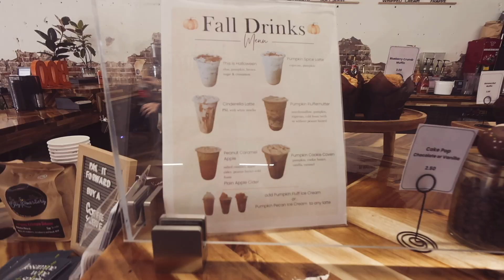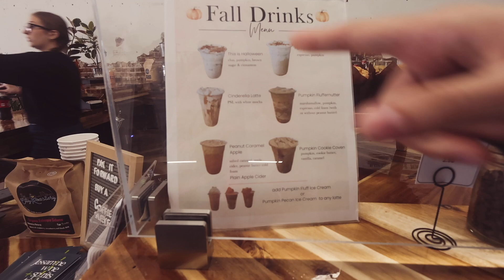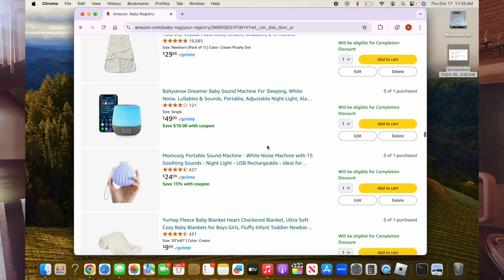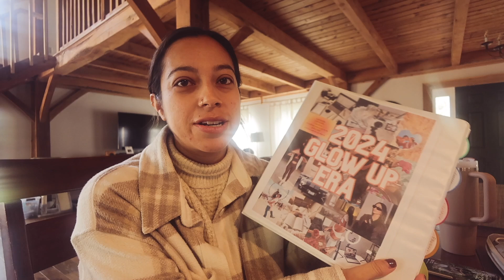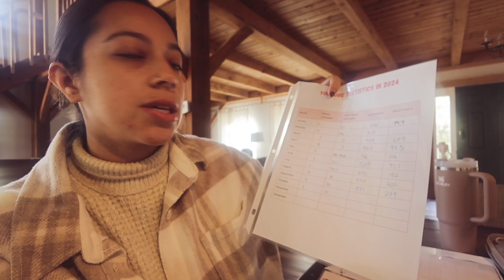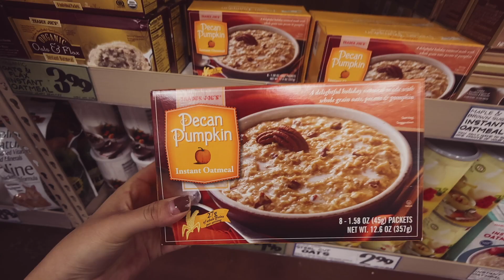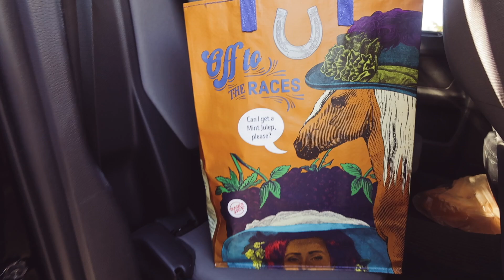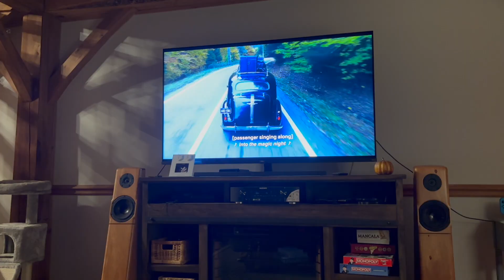Fall Series: A week in my life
"🍂 Fall vibes are in full swing! 🍂 Join me for a cozy week in my life as we dive into all things autumn! We kick off with a visit to a new local coffee shop to sip on seasonal drinks, head to the mall for fall sweater shopping, and stop by Bath & Body Works for all the best scents. And of course, no fall week is complete without a Pumpkin Trader Joe's haul! From cozy sweaters to pumpkin-flavored everything, this week is all about embracing the warmth and magic of the season. Grab your favorite fall drink, and let's get cozy! 🎃🛍🍁"